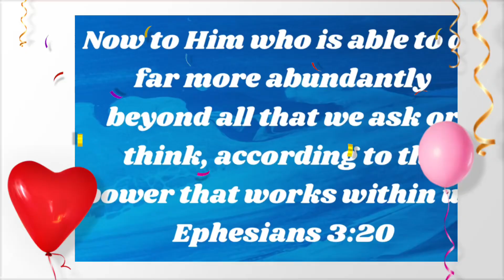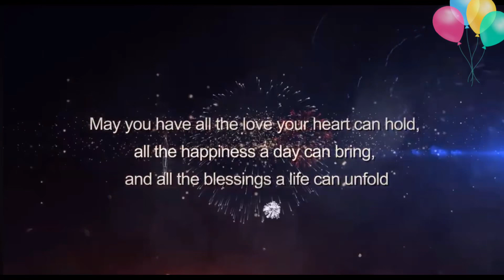50th Family & Friends’ Birthday Greetings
Thanks to all your greetings from Family in the Philippines & US and friends in Europe. Cheers to more years of good health and long life in Jesus name.🙏🏼😇🙏🏼